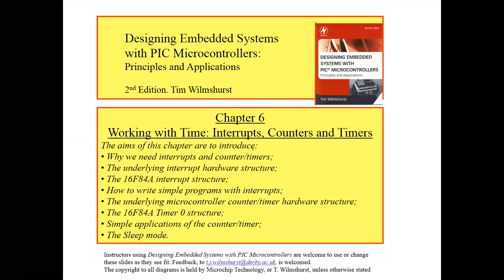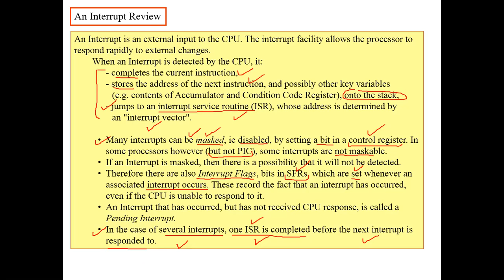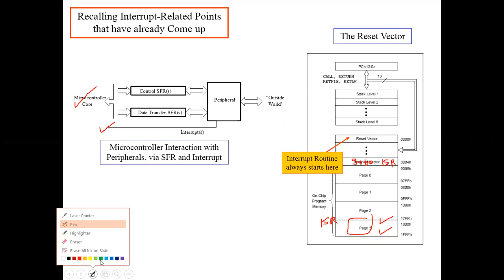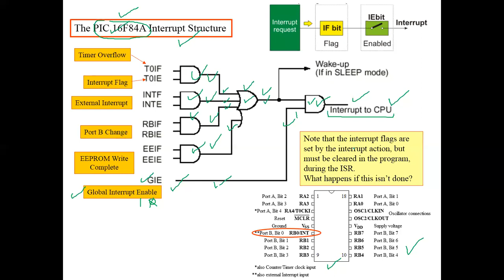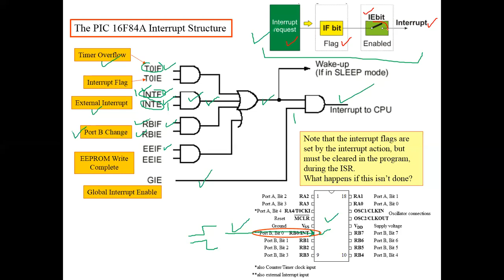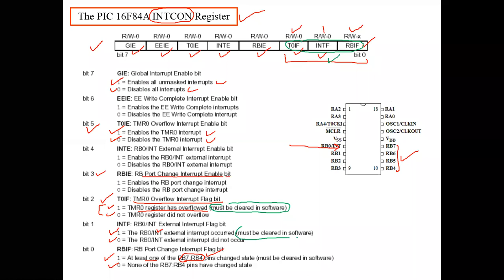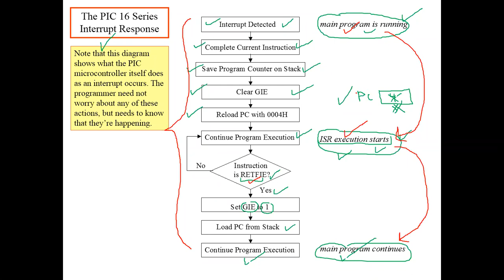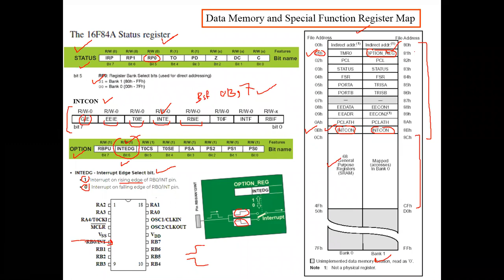CpE451 Ch6 Part1 Embedded Systems and Microcontrollers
Ch6 Part1 Embedded Systems and Microcontrollers